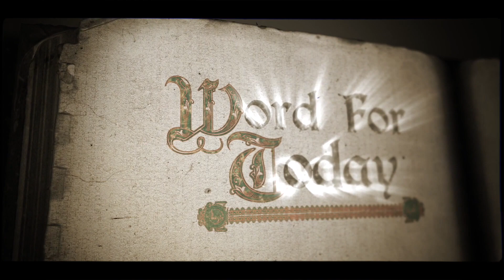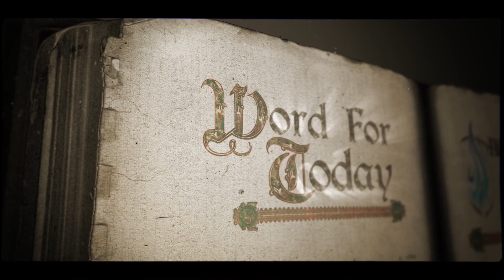Word For Today Day 28 Breaking Curses Reproving Paganism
IN JESUS NAME, I CUT AND BURN ALL UNGODLY SILVER CORDS AND LAY LINES.

AS YOUR WAR CLUB AND WEAPONS OF WAR, I BREAK DOWN, UNDAM, AND BLOW UP ALL WALLS OF PROTECTION AROUND ALL WITCHES, WARLOCKS, WIZARDS, SATANISTS, SORCERERS, AND THE LIKE, AND I BREAK THE POWER OF ALL CURSES, HEXES, VEXES, SPELLS, CHARMS, FETISHES, PSYCHIC PRAYERS, PSYCHIC THOUGHTS, ALL WITCHCRAFT, SORCERY, MAGIC, VOODOO, ALL MIND CONTROL, JINXES, POTIONS, BEWITCHMENTS, DEATH, DESTRUCTION, SICKNESS, PAIN, TORMENT, PSYCHIC POWER, PSYCHIC WARFARE, PRAYER CHAINS, INCENSE AND CANDLE BURNING, INCANTATIONS, CHANTING, UNGODLY BLESSINGS, HOODOO, CRYSTALS, ROOTWORKS, AND EVERYTHING ELSE BEING SENT MY WAY, OR MY FAMILY MEMBER'S WAY, OR ANY DELIVERANCE MINISTRIES WAY, AND I RETURN IT, AND THE DEMONS TO THE SENDER, ONE HUNDREDFOLD, AND I BIND IT TO THEM BY THE BLOOD OF JESUS.